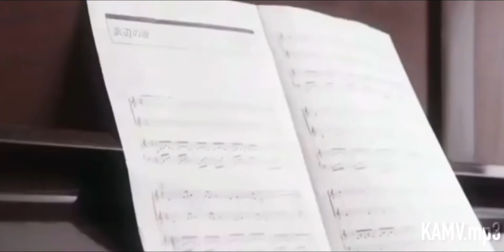Scum’s Wish AMV | Die For You - The Weekend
Film Description
~ Seventeen-year-old Mugi Awaya and Hanabi Yasuraoka appear to be the ideal couple. They are both pretty popular, and they seem to suit each other well. However, outsiders don't know of the secret they share. Both Mugi and Hanabi have hopeless crushes on someone else, and they are only dating each other to soothe their loneliness. Mugi is in love with Akane Minagawa, a young teacher who used to be his home tutor. Hanabi is also in love with a teacher, a young man who has been a family friend since she was little. In each other, they find a place where they can grieve for the ones they cannot have, and they share physical intimacy driven by loneliness. Will things stay like this for them forever?

Actors
~ Yoshimoto Miyu
Yasuroka Hanabi (Hana)

My Opinion
~ This drama is very complicated in every aspect. It caught me off guard because it's too heavy for a high school drama compared to the high school korean dramas I have watched. Nevertheless, I like it because it brings focus to sensitive issues that adults consider trivial--such as dealing with the first love. Adults usually trivialize the feeling of loneliness of an unrequited first love but this j-drama reminds the viewers the uncertainty and awkwardness of first love. More than the love line, this drama shows the youth a great lesson about finding yourself first before anything and that it's okay not to have your life figured out yet.